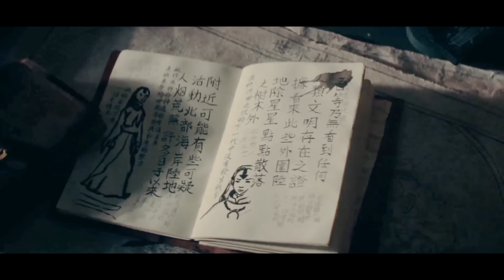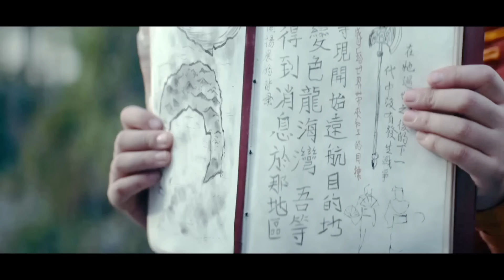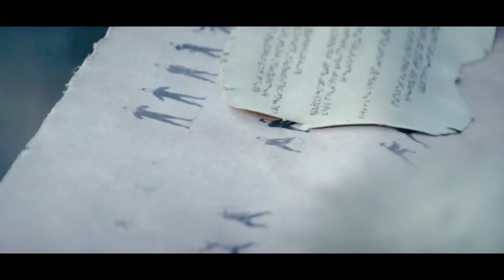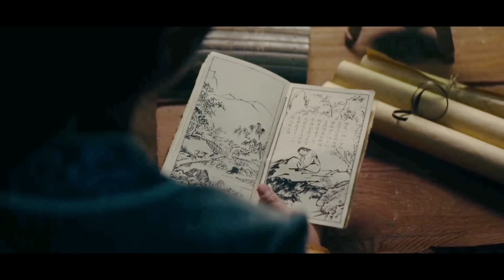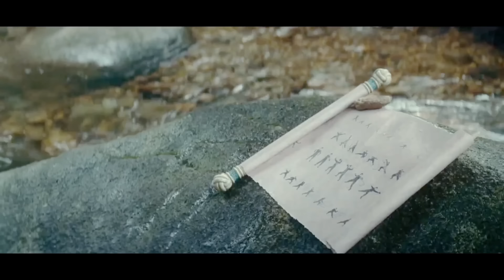உலகை காப்பாற்ற வந்த அவதாரம்! முழு கதை ஓரே வீடியோவில்! Hollywood Tamizhan | Voice Over | Tamil Movie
உலகை காப்பாற்ற வந்த அவதாரம்! முழு கதை ஓரே வீடியோவில்!  Hollywood Tamizhan | VOICE OVER | TAMIL MOVIES | MOVIE STORY & REVIEW IN TAMIL | TVO | HOLLYWOOD MOVIES IN TAMIL

This is a Fantasy Adventure Vijay Nemo Movie Explained in Tamil

Film Feathers Story Explained in Tamil
Dubz Tamizh Movies
Tamil Voice Over by Mr Tamilan (Mr Tamizhan)

Chapters :

0:00 Intro
0:27 Episode-1
23:41 Episode-2
43:05 Episode-3
1:02:38 Episode-4
1:23:15 Episode-5
1:41:49 Episode-6
2:01:24 Episode-7
2:20:25 Episode-8